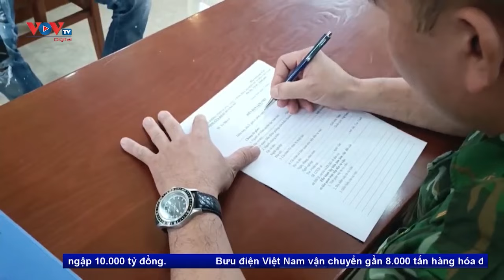Bắt giữ 2 tàu khai thác cát trái phép trên sông Hồng | VOVTV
Bắt giữ 2 tàu khai thác cát trái phép trên sông Hồng